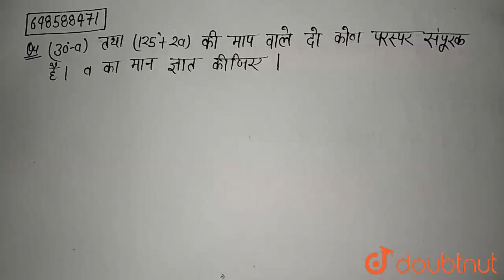(30^(@)-a) तथा (125^(@)+2a) की माप वाले दो कोण परस्पर संपूरक हैं| a का मान ज्ञात कीजिए | CLASS 9...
(30^(@)-a) तथा (125^(@)+2a) की माप वाले दो कोण परस्पर संपूरक हैं| a का मान ज्ञात कीजिए
Class: 9
Subject: MATHS
Chapter: रेखाएँ और कोण
Board:Bihar Board

👉 Have Any Query? Ask Us.